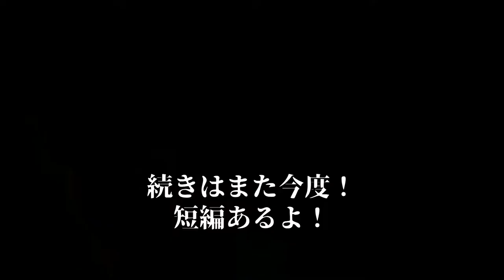【スポンサー募集】地元の遊びを競技化したい!!【YT Bros.】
どうもこんにちはこんばんは！
今回は地元でよく遊んでいた場所と球技を一気にご紹介！

□2nd Single 「COMBINE 6」
ストリーミング配信中!

1st　シングル　『親指をしゃぶる朝の散歩中』
まだCHECKしてないファンはここから聴いてね！